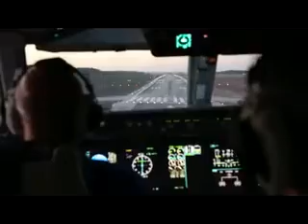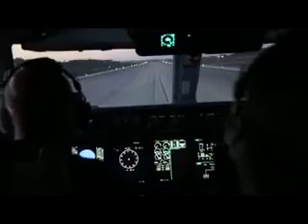Бе-200ЧС МЧС России тушат пожары в Португалии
Благодаря работе международной авиационной группировки, в которую входят и самолеты МЧС России, ситуация с пожарами в Португалии улучшилась, а количество очагов возгорания сократилось.